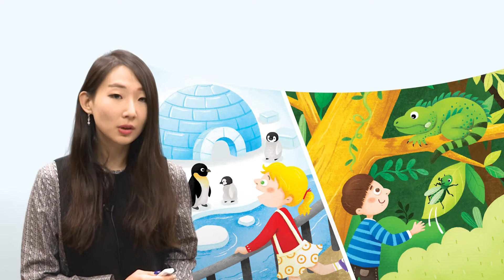오! 마이 파닉스 (Oh! My Phonics) 1권 - Unit 3 : Gg, Hh, Ii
친구들, 안녕! 파닉스 공부를 도와주는 초코언니예요~
이번 시간은 Gg, Hh, Ii의 알파벳의 소리를 함께 발음해볼게요!
각 알파벳이 어떤 소리가 나고 어떤 발음이 나는지 알아보고
영어 단어를 바르게 읽고 싶다면 초코언니만 따라와요!